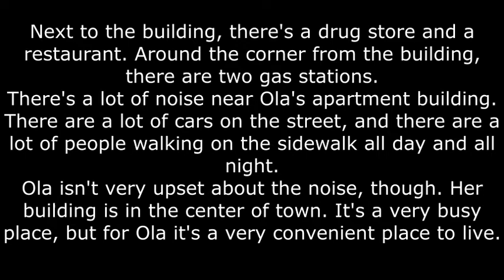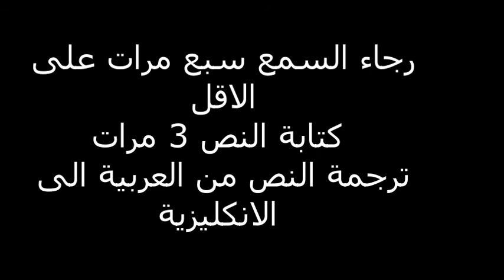learn english with joud wkitab 3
إدارة لغات تسويق مواهب